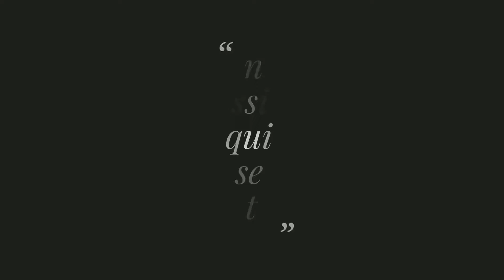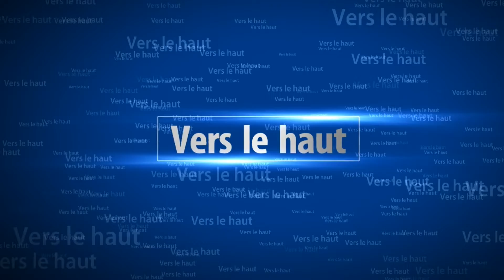Croiseur lourd Maya 1/700 Fujimi - 04_Peinture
Bonjour à tous, aujourd'hui reprise des vidéos après mon opération, j'espère qu'elle vous plaira. Ca concerne la peinture générale du navire